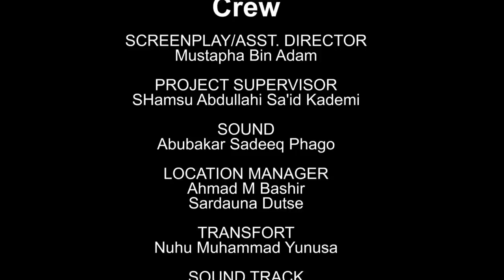AMANAR SO Season 1 Episode 3 Latest Hausa Series Movie at A.R.A Movie